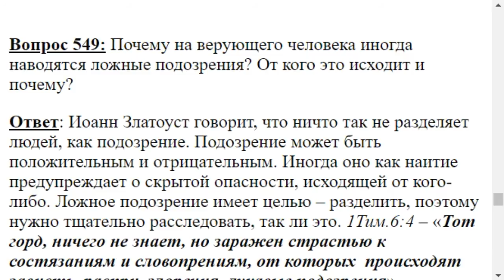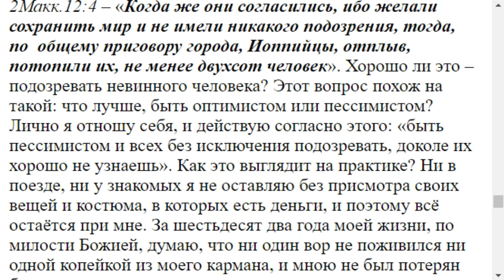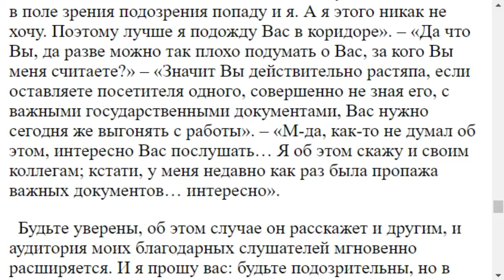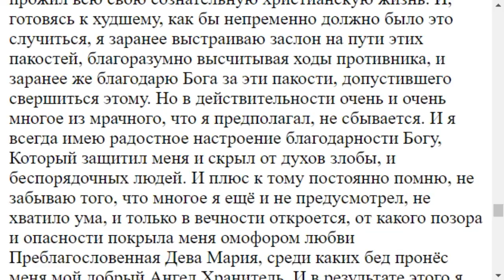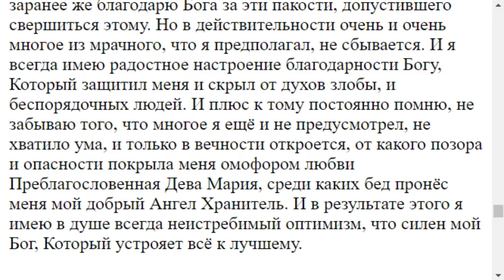0549. Ложные подозрения на верующего почему наводят?